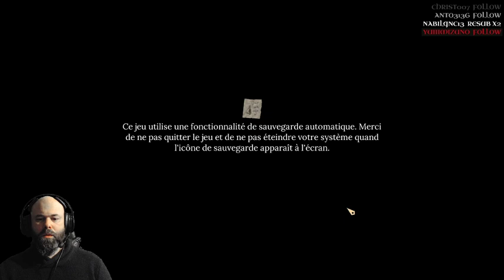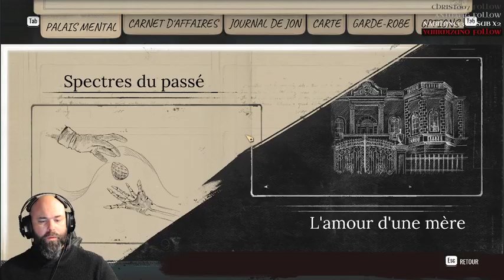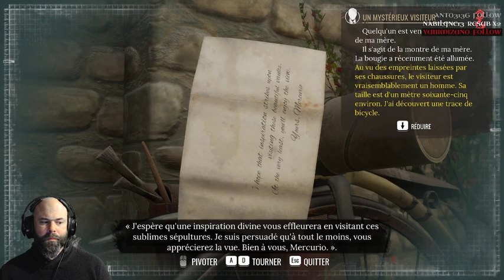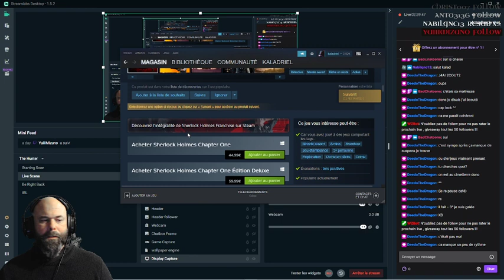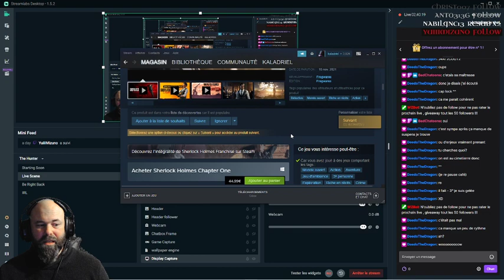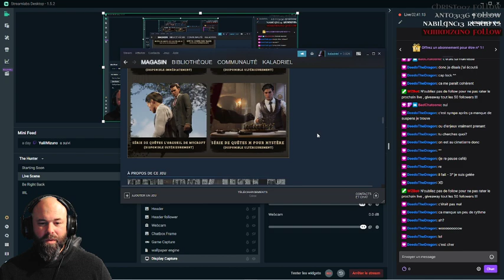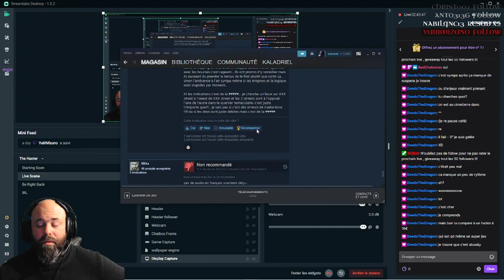Sherlock Holmes: Chapter One